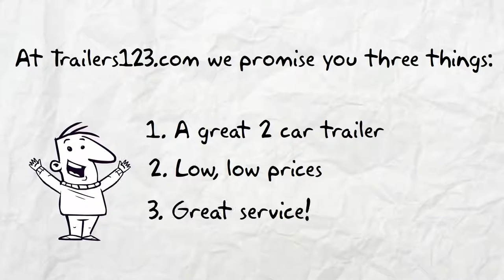Marietta 2 Car Trailers for Sale Near Me - See Marietta Two Car Trailers Here!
Marietta 2 Car Trailers for sale Trailers123. To see our trailer prices visit our Enclosed Trailers Shop. Here are our Trailer Options.

Our trailers feature painted floors and ramps. 3/8” plywood walls and ¾” plywood floors. Our trailers have triple tube hitches, solid front-wall construction (Styrofoam between aluminum and plywood) and a semi-screwless exterior. You simply cannot find a better Marietta 2 car trailer at a lower price.

You can get a great 2 car trailer in Marietta at a great price Trailers123. All of our 2 Car Trailers are American made and of the highest quality. You simply can't get a better Marietta 2 car trailer for sale anywhere at a lower price. While our prices are low, these are not low quality 2 Car Trailers, they are top quality discount trailers.

To see our discount Marietta 2 Car Trailers in Marietta prices visit our Enclosed Trailers Shop

For information about single axle trailers, tandem axle trailers, auto carriers & 2 Car Trailers look around our These are superior 2 Car Trailers.

The best Marietta 2 Car Trailers for sale are Trailers123.

Marietta is located in central Cobb County, Georgia, United States,[3] and is the county's seat and largest city. As of the 2010 census, the city had a total population of 56,579. The 2013 estimate is 59,089, making it one of the Atlanta metropolitan area's largest suburbs. Marietta is the fourth largest of the principal cities (by population) of the Atlanta metropolitan statistical area.